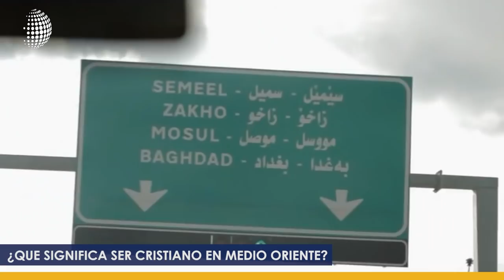¿Qué significa ser cristiano en medio oriente?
El corresponsal de CBN, George Thomas, nos contará hoy todas las dificultades que afrontan los cristianos en medio oriente.